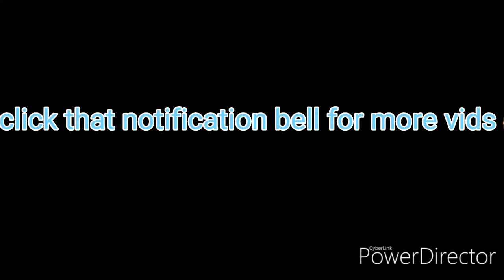A day in the life of cj curly kid pierce👍😎🙂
Hey guys had to share a little of my day ☺😎👍 school with my friends 🤔, ride home 🚘